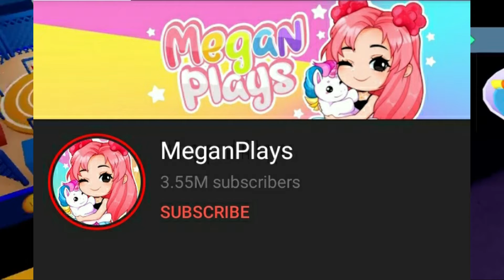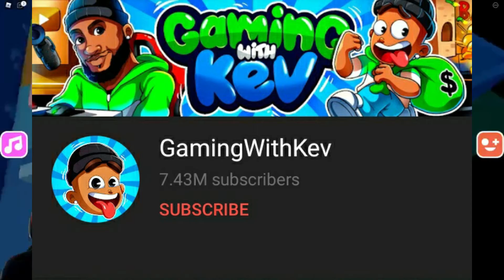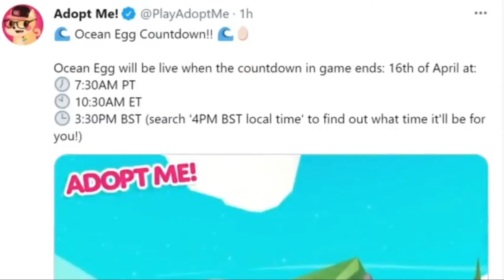Gamingwithkev and Megan Plays are CREATING There Own Squad!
Today we're looking at Gamingwithkev and Megan Plays are CREATING There Own Squad!

ALSO, make sure to turn on our post notifications so you never miss an upload from us!!